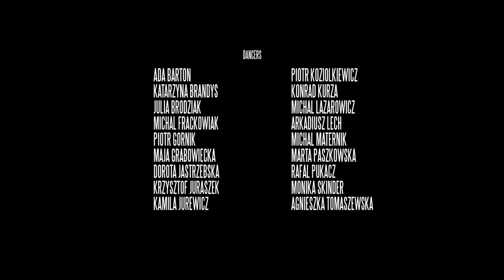World Hug Dance Project | Melodias se Amor @ Art of Move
10 September 2016